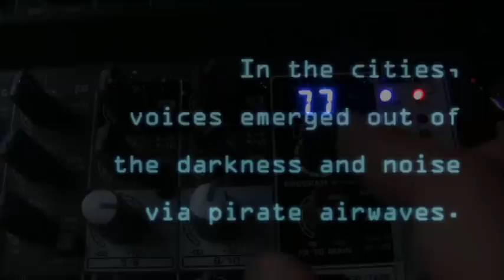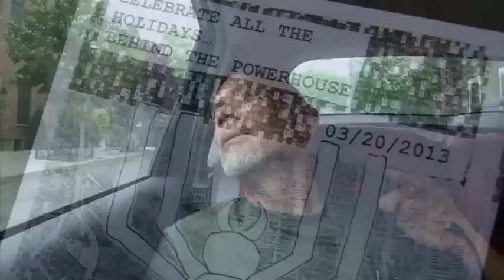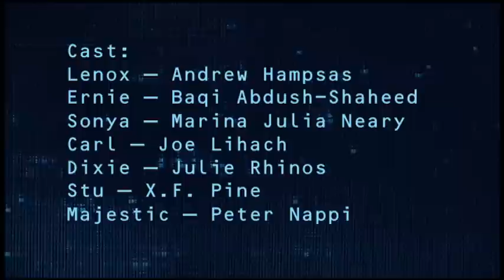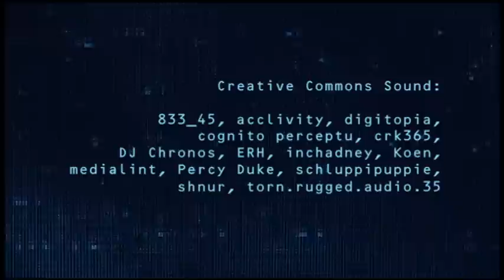RADIO FREE BLISSVILLE - LENOX'S DREAM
Tangent of RFB.